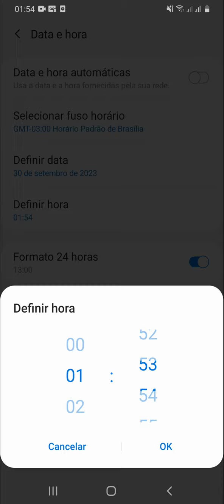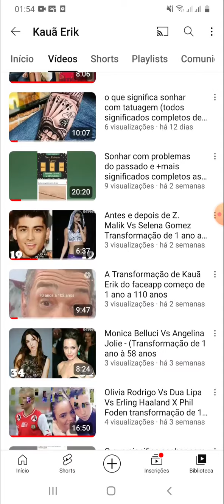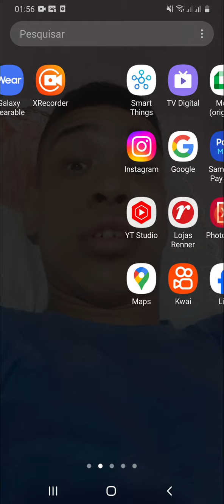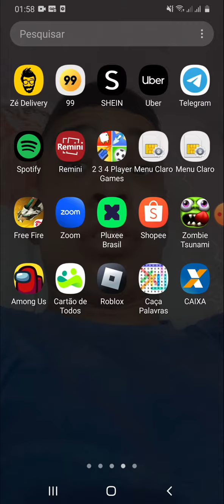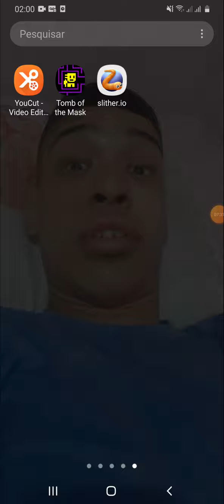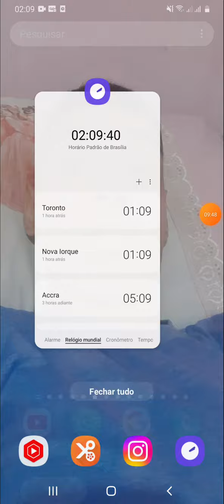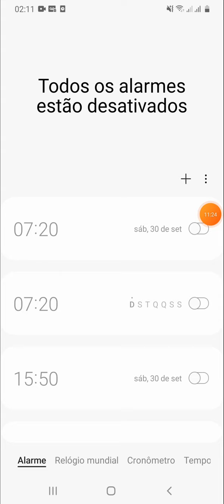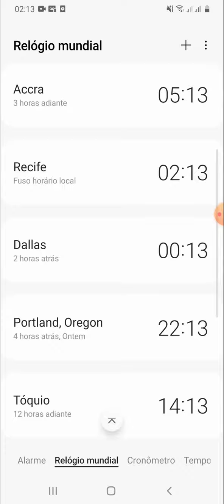Os motivos do canal parado e dos vídeos de sonhos parado por dias atrás entenda agora 1080p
a série de significado dos sonhos irá continuar no Canal com tudo então fique de fora dessa amanhã de manhã ou quando der tempo a série de significado dos sonhos irá continuar pois ficou vários dias fora do ar no Canal.

motivo do canal parado parte completa
a série de significado dos sonhos irá voltar no Canal